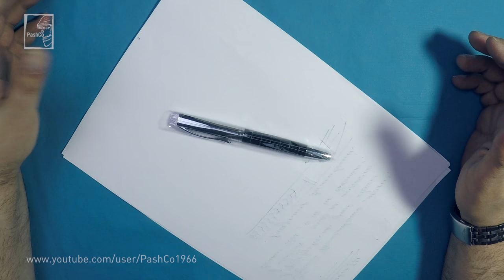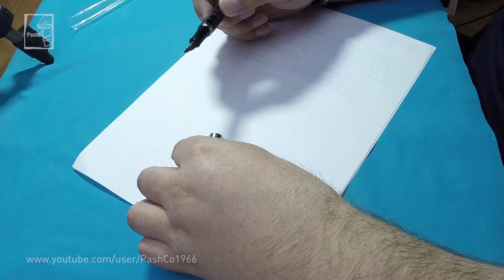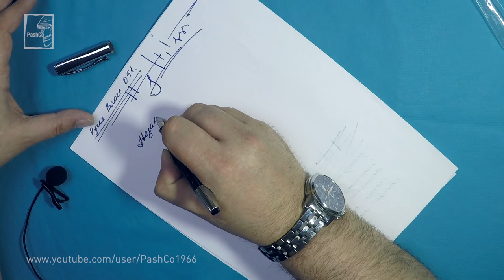Перьевая ручка Baoer, модель 051 (12.03.2017)